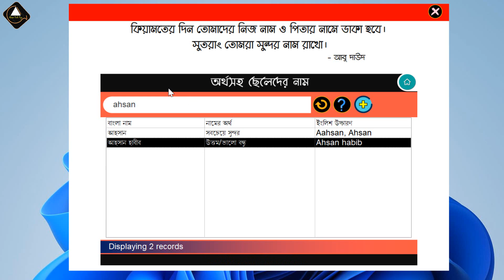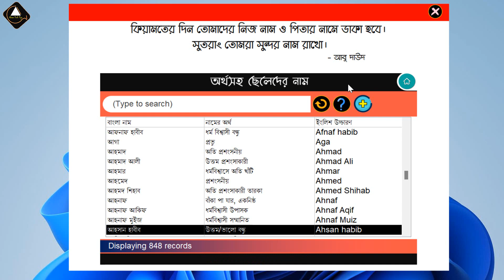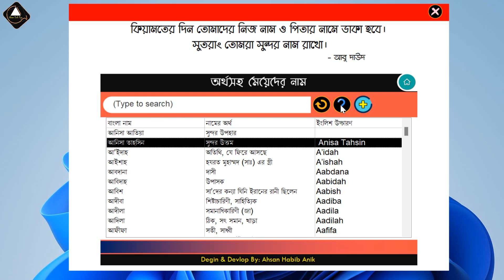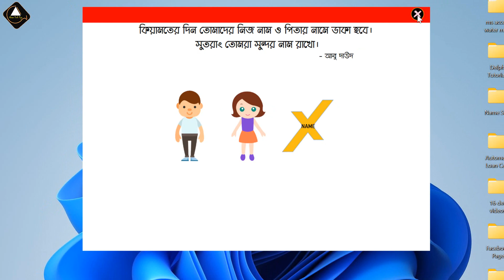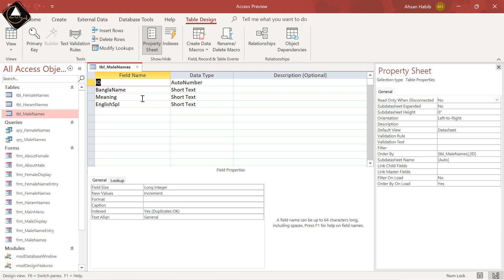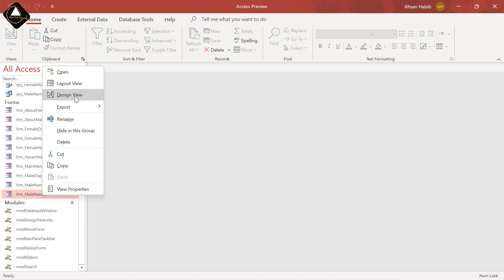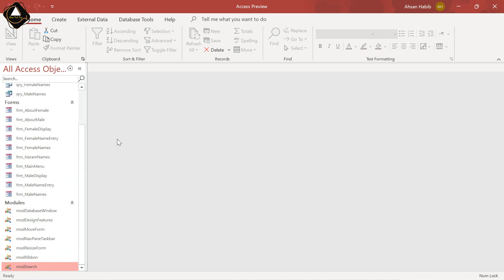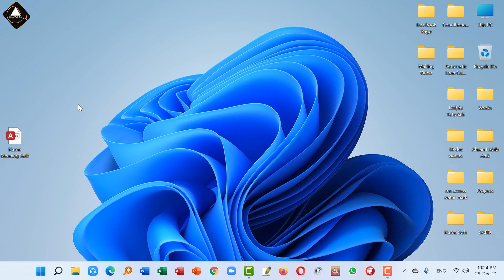Name Meaning Software Bangla Develop in MS Access VBA | MS Access Bangla Tutorial | Ahsan Tech Tips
In this microsoft access bangla tutorial video, I am going to show you baby name meaning software develop in ms access environment bangla.

১। উন্নতমানের ভিডিও (ফুল এইচডি)।
২। বিশুদ্ধ বাংলা ভাষার ব্যবহার।
৩। ভিডিও বিষয়বস্তু সম্পর্কে পর্যাপ্ত ব্যাখ্যা।
৪। ভূল কোন তথ্য উপস্হাপন করা হয় না।
৫। ভিউআর এবং সাবস্কাইবারদের ভালোবাসা এবং তাদের চাহিদার প্রেক্ষিতে ভিডিও তৈরি।
৬। টেক এ টু জেড।

১। পিসি টিপস এ্যান্ড টিকস।
২। অফিস অটোমেশন।
৩। আইফোন এবং এ্যানড্রয়েড টিপস।
৪। সফটওয়্যার প্যাকেজ।

Thanks For your Lovable Support
Regards,
Moh Ahsan Habib Anik
IT Expert